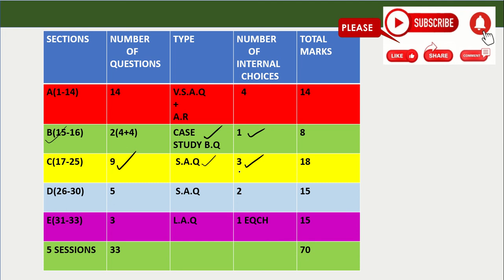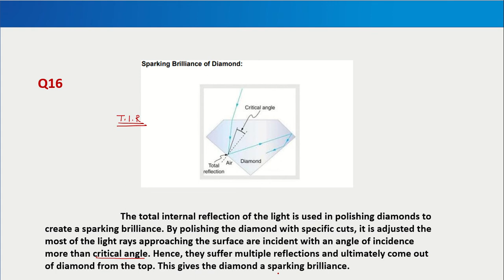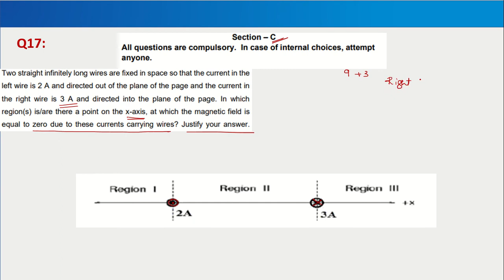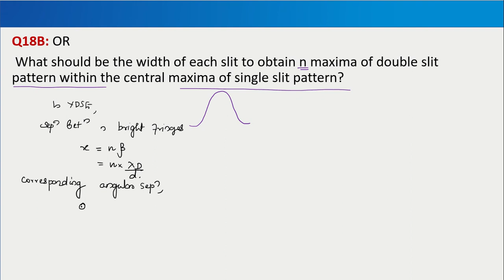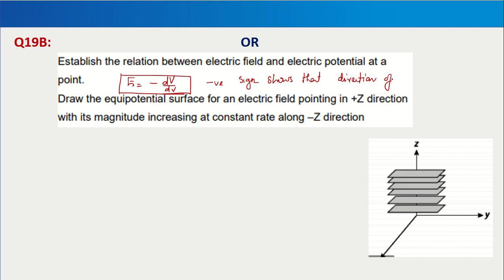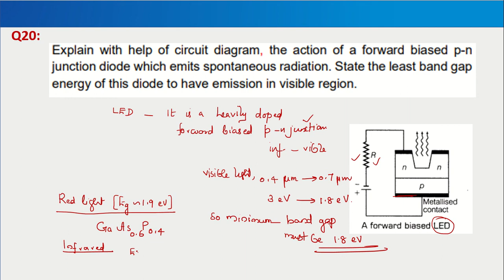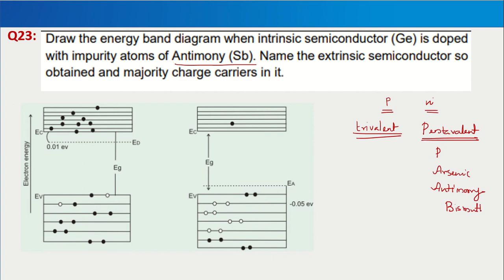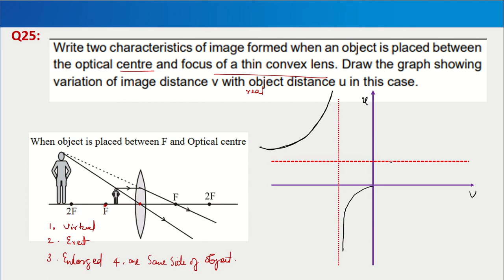CBSE CLASS 12 PHYSICS SAMPLE PAPER PART 2 IN MALAYALAM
CBSE CLASS 12 PHYSICS SAMPLE PAPER PART 2 IN MALAYALAM|| PHySICS TIPS for ENTRANCE EXAMS
cbse 2021